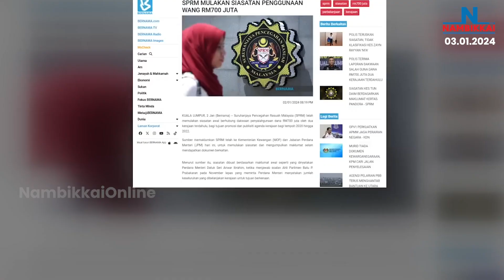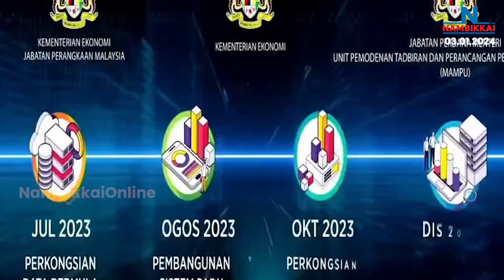Berita Nambikkai | Petang 3PM | 03-01-2024 | Latest News